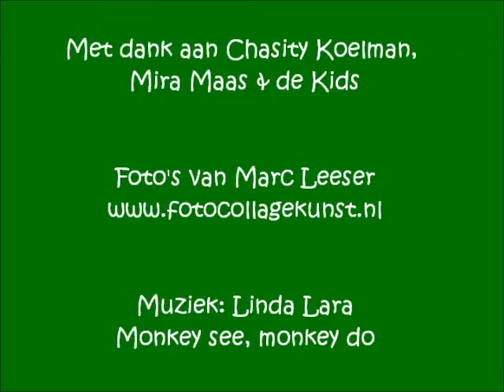Kinderyoga workshop in de bibliotheek